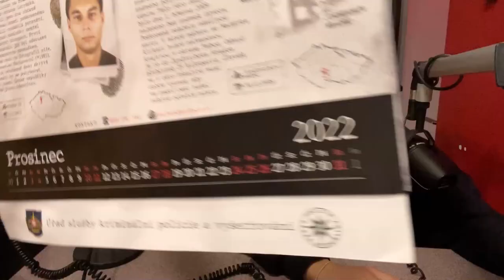#183 - Sante a Kenneth Kimes & Stephanie Isaacson & H.E. Greenwell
✏️ POPIS EPIZODY:
Josef Fritzl žádá o propuštění, má šanci? Přinášíme vražednou dvojici, tentokrát matku se synem! Podíváme se taky na kloub zabijákovi z Days Inn a nebo 32 let nevyřešené vraždě mladé dívky!

⏱️ ČASOVÁ OSA:
00:00:00 znělka
00:00:07 ahoj Zločinožrouti
00:01:00 Stephanie Isaacson
00:25:28 Sante Kimes
00:56:44 kalendář PČR
00:58:56 Josef Fritzl (update)
01:07:16 zůstaňte naživu, zůstaňte na svobodě

🏆 Staň se členem /Klubu:
- Předpremiéry epizod bez reklam
- Slevy na merch a vstupenky
- Hledání v epizodách
- Speciály a bonusy
- Záznamy živáků
- Komunita Zločinožroutů